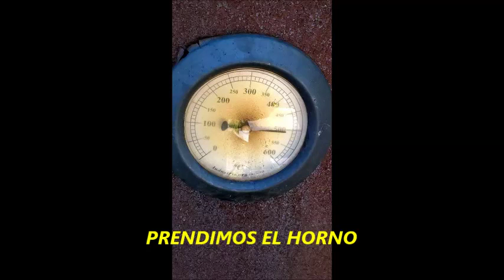4TA FIESTA ya empezo